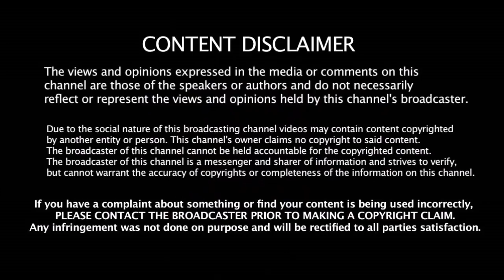சேப்பாக்கம் ஆடுகளத்தில் போலீஸ் குவிப்பு - கமாண்டோ வீரர்கள் தனிப்படை | CSK VS KKR